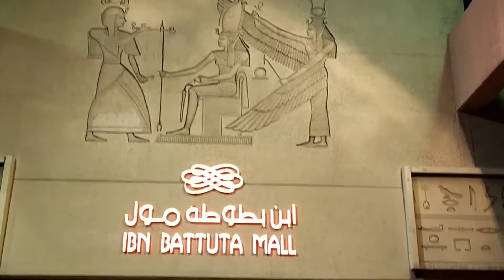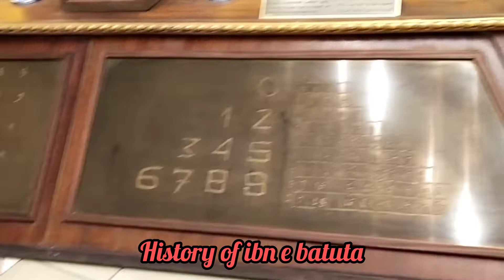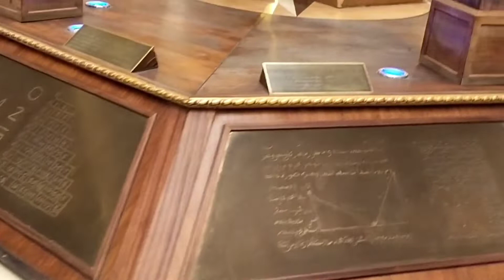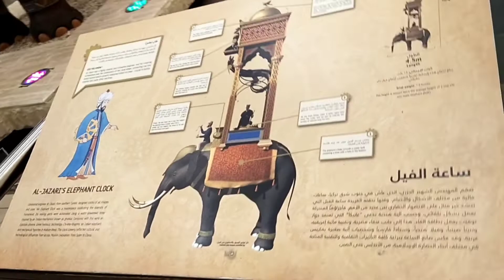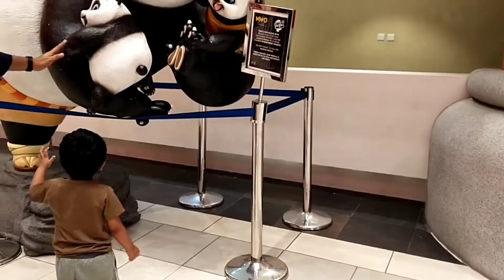Visit Another side of Batuta mall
cite little faham Visit Another side of Batuta mall and enjoying everywhere